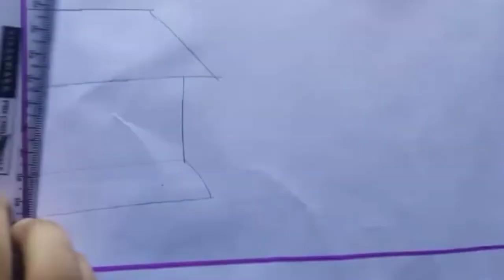Watercolor Painting@drawingnanditadasindia9363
Watercolor Painting‎@Drawing Nandita Das India
Watercolor
Painting
Drawing
Village Drawing
Doraemon Drawing